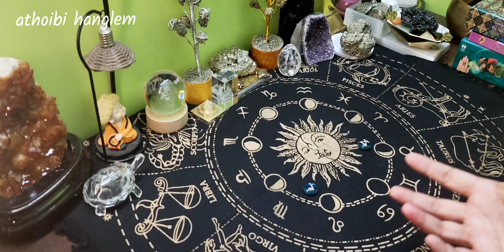4 Oct'24❤️Today's Runes Guidance🍀❤️Ngasigi Guidance & Symbol🍀❤️Manipuri Runes Reading🍀❤️